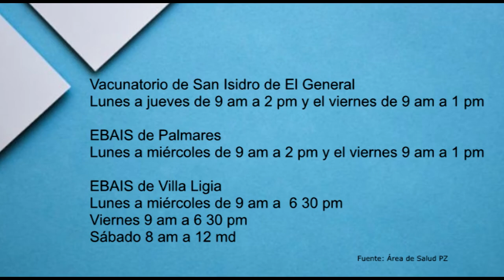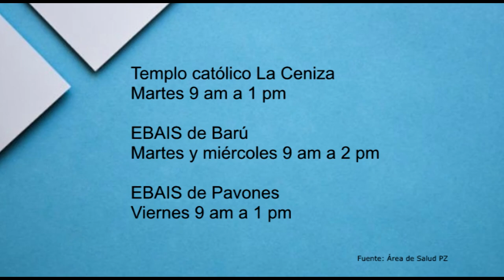Repasamos como funcionarán los centros de vacunación durante esta semana aquí en Pérez Zeledón